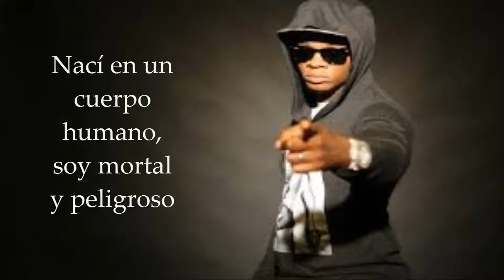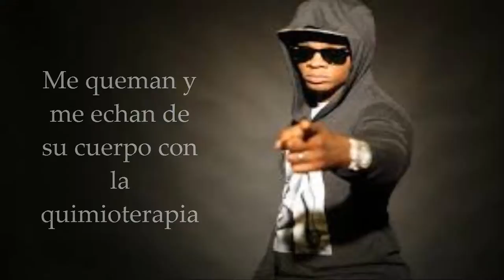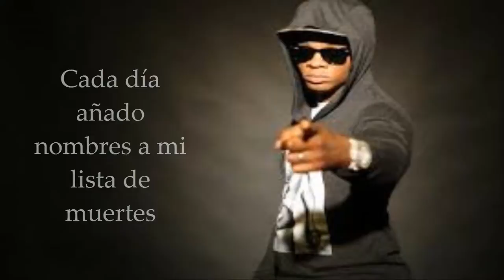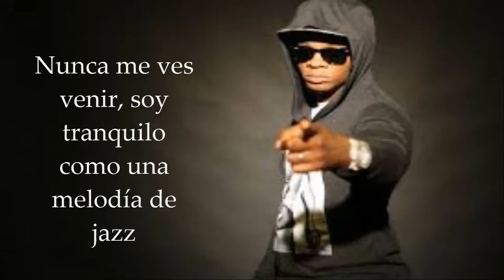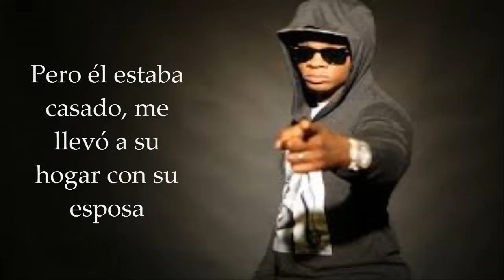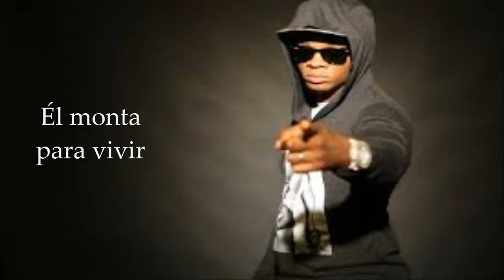Papoose - Cure feat Erykah Badu Subtitulado a Español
En el primer verso Papoose habla como Cáncer
En el segundo y tercer verso Papoose habla como SIDA